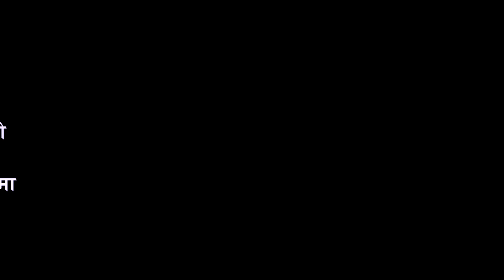यो पो दोहोरी 2077 | Raju Kc by | Susila Lama Ram prasd paudel - Khaireni ma geet खैरेनिमा गेट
Mata Shree Music Presents:-
ram prasad paudel
aju Kc Vs Susila Lama Khaireni ma get live dohorighamsa ghamsiMata Shree Music Presents:-
watch new nepali lok dohori by ram prasad paudel music by ram prasad paudel featuring ram prasad paudel and only on Ram prasad paudel youtube channel. shree musice presents.new nepali
aju Kc Vs Susila Lama Khaireni ma get live dohorighamsa ghamsi

Audio/Video:- Mata Shree Music Pvt. Ltd.

🎬️ Video Credits:-

Artists:-
Camera:- essari rijal

Unauthorized downloading and uploading on YouTube channel is Strictly Prohibited And will attract punitive measures from Ram Prasad Paudel. Embedding to a website

🎶  Audio Credits:-

Song:-
live dohori

Vocal:-

Lyrics:- Bhagban Bhandri

Post Production:-

Unauthorized downloading and uploading on YouTube channel is Strictly Prohibited And will attract punitive measures from Ram Prasad Paudel. Embedding to a website is allowed.